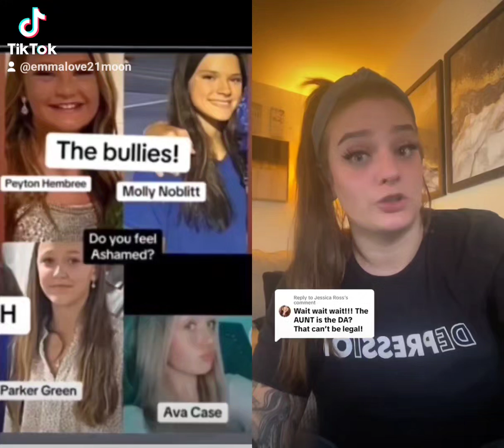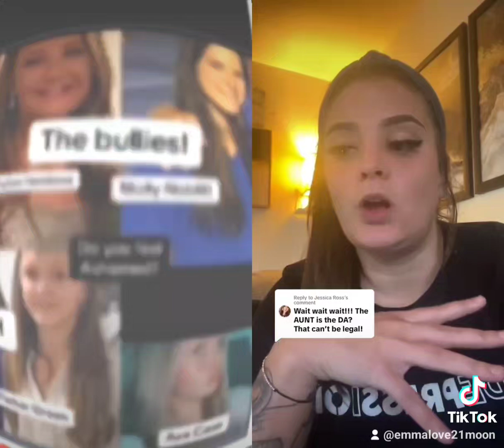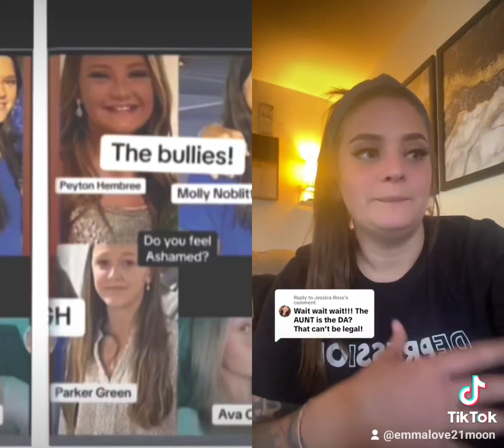justice for abureigh Wyatt family 💯